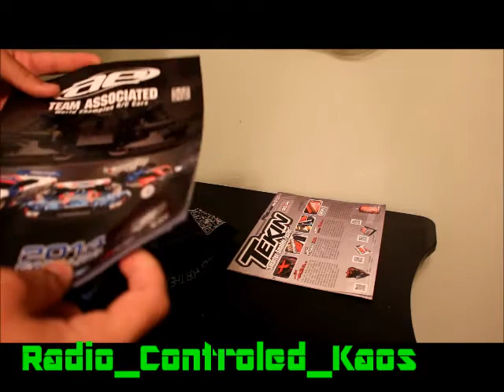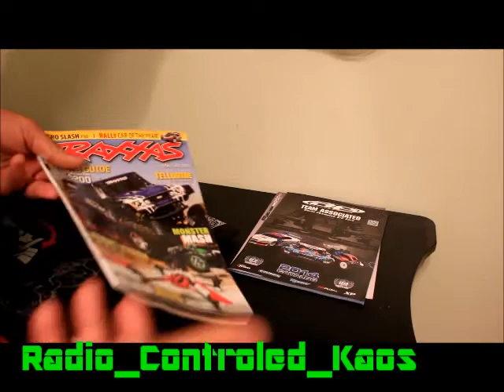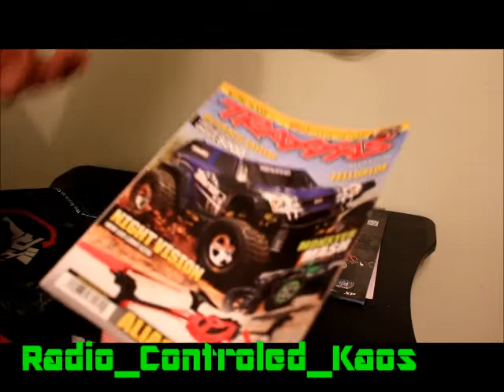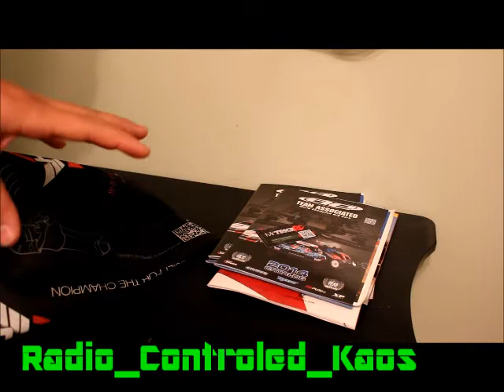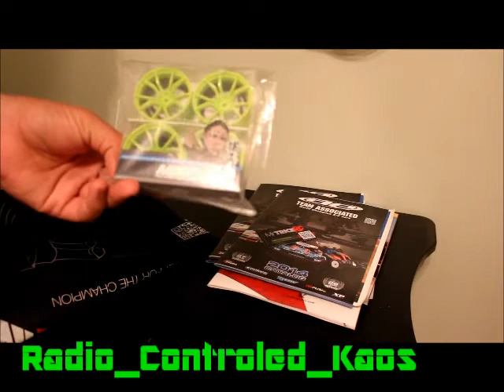rcx insite/ !!!!!ALL NEW GIVE AWAYS!!!!!!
HOW TO WIN:
2) LIKE THIS VIDEO
3) RE-TWEET THIS VIDEO WITH RC_KAOS
rcx show in orange was a blast got to see new cars new products and new businesses, along with the show and getting some sick ass wheels for my drifters I got a new member for my rc family. you are to guess what car and car company I went with, to enter to win a decal you need to like this video, subscribe to the channel and comment what car company you think it is

Radio_Controled_Kaos